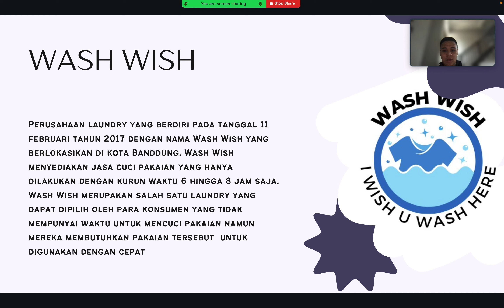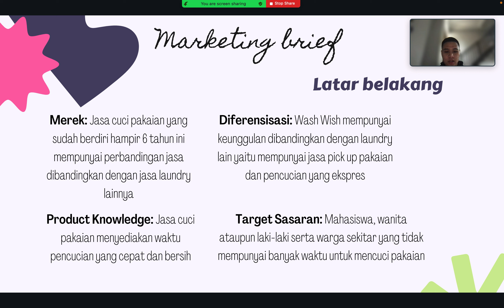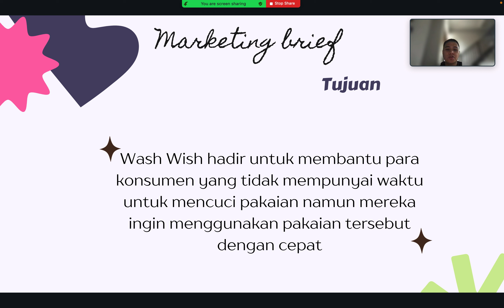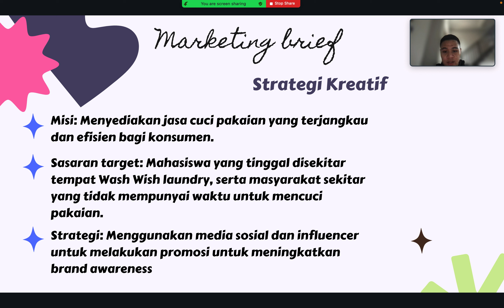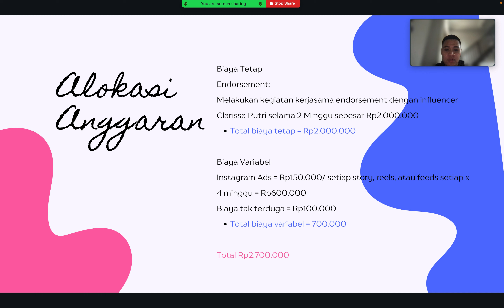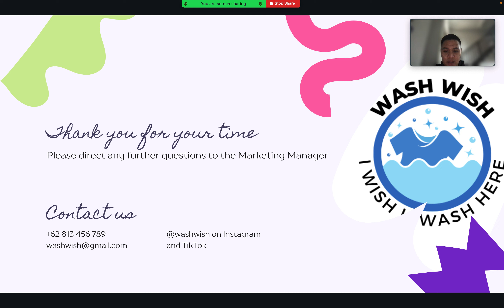AB2 - Final Project Pemasaran Digital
Final Project
Pemasaran Digital Kelas A

Kelompok:
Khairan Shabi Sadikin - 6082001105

2022